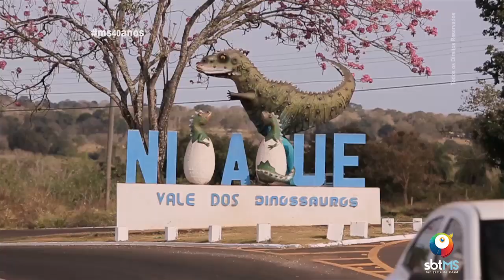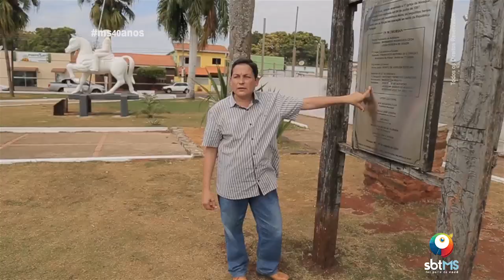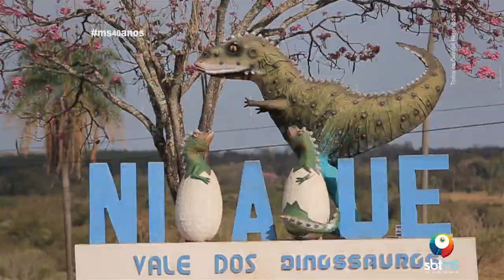Conhecendo MS 40 anos - Programa 21 - Nioaque